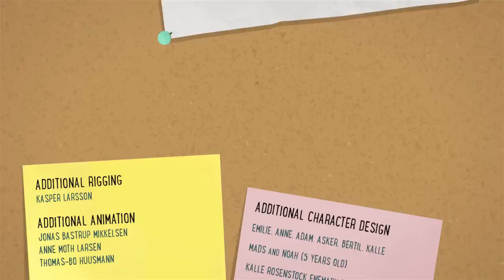Unimagined Friends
Graduation film from The Animation Workshop, Denmark.

Made by: Sascha Altschuler, Lars Hemmingsen Nørgaard, Sirid Garff Vejrum, Tomas Anker Præstholm, Niels Peter Kaagard, Mikkel H. Frandsen, Søren Schjødt Sehested, Ásdís Jónsdóttir, Henrique Heráclio Silva, and Anne Katrine Kamper.